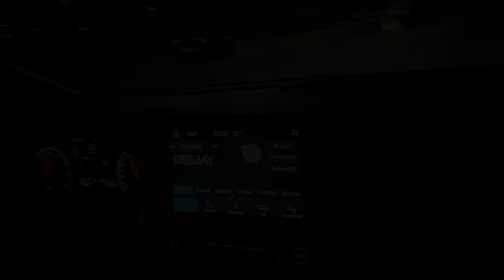Ford Fiesta ST MK8, test drive, new Fiesta 1.5 ST 2018, abordoconmarcolino, accellerazione